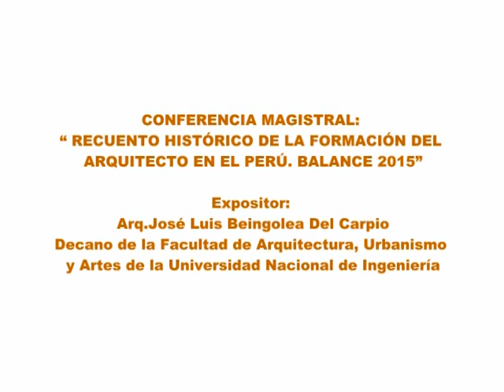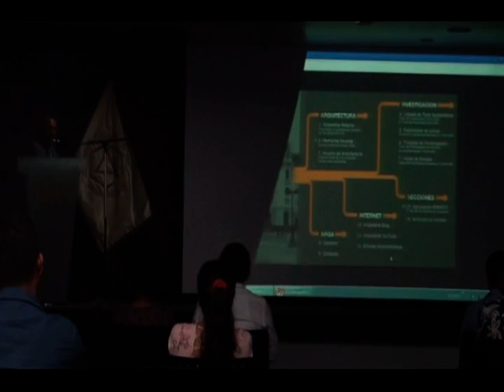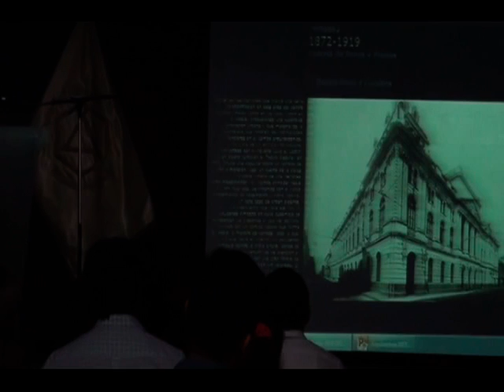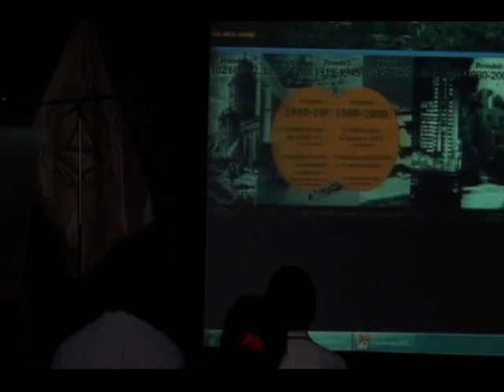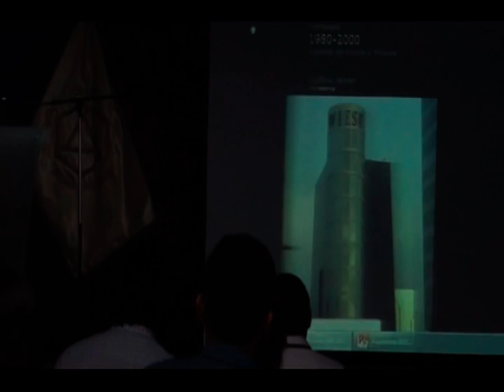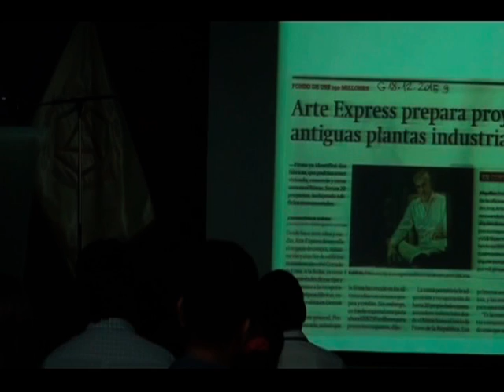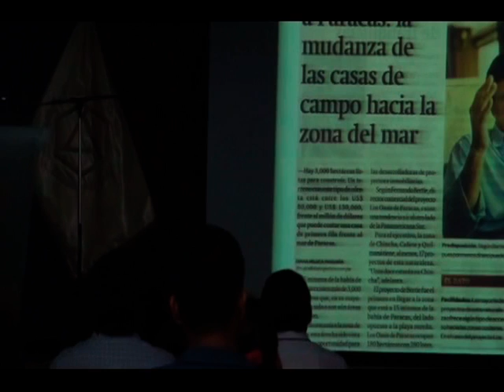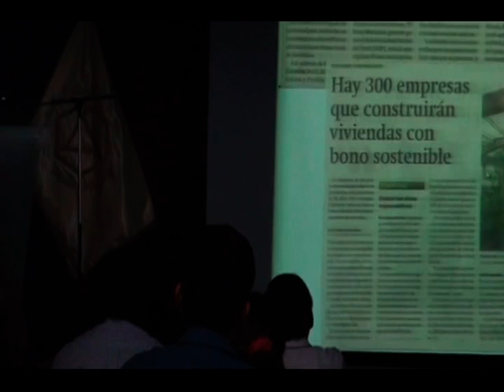CONFERENCIA: "RECUENTO HISTÓRICO DE LA FORMACIÓN DEL ARQUITECTO EN EL PERÚ", Arq.José Beingolea .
En el marco de nuestro 32° Aniversario, se desarrolló la conferencia magistral :"Recuento histórico de la formación del arquitecto en el Perú: Balance 2015", exposición que estuvo a cargo del Arq. José Luis Beingolea Del Carpio, actual decano de la Facultad de Arquitectura, Urbanismo y Artes de la UNI.